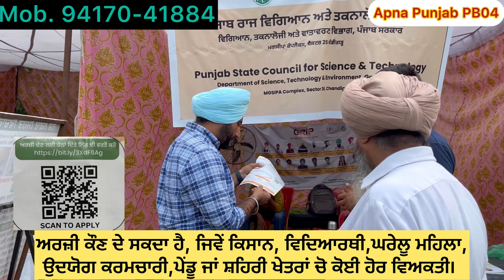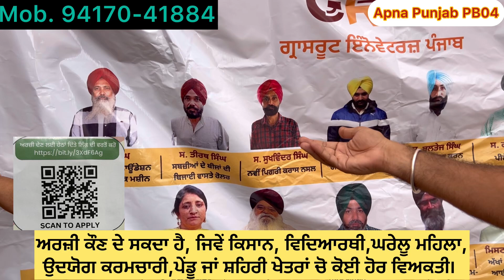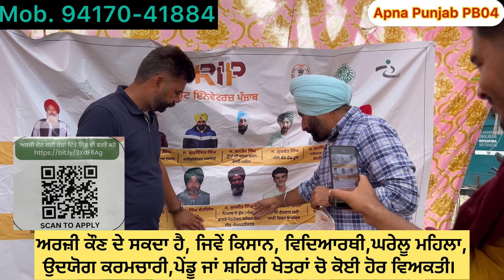ਸਾਇੰਸ ਤਕਨਾਲੋਜੀ ਅਤੇ ਵਾਤਾਵਰਣ ਵਿਭਾਗ ਪੰਜਾਬ ਸਰਕਾਰ// GRIP Grassroots Innovators of Punjab ⁠​⁠​⁠​⁠sarkar